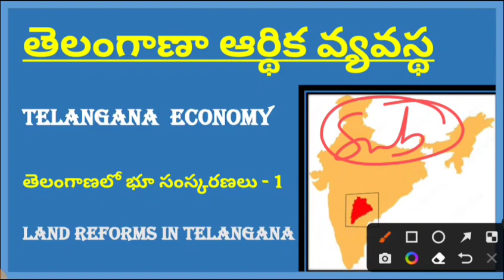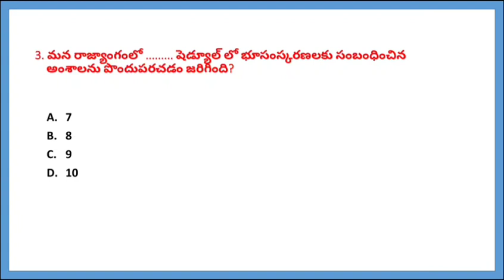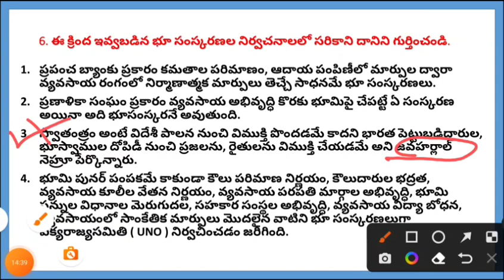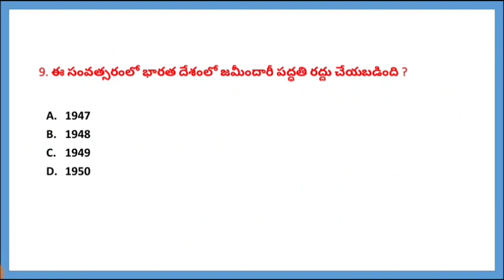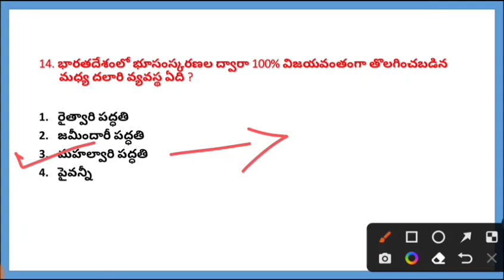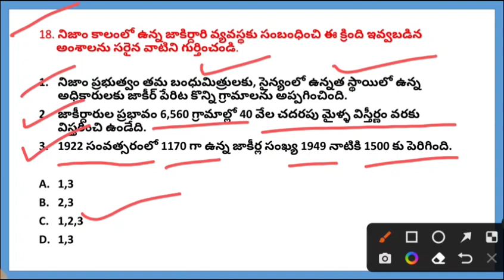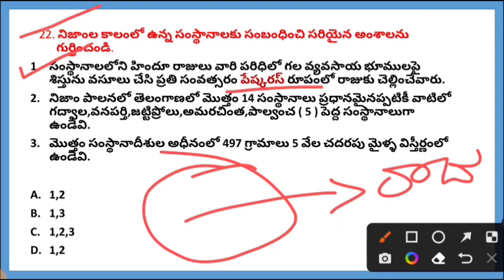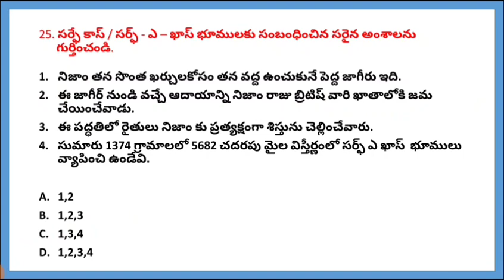👌తెలంగాణ ఎకానమీ-భూ సంస్కరణలు-1|Telangana Economy Land Reforms Important Questions 2022 TSPSC Groups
💥 Telegram ఓపెన్ కాకుంటే మీరు మీ టెలిగ్రామ్ ఆప్ లోకి వెళ్లి సెర్చ్ బార్ లో Sj tutorial official అని సెర్చ్ చేస్తే త గ్రూప్ వస్తుంది. మీరు అప్పుడు దాని లో జాయిన్ అవ్వండి 🙏